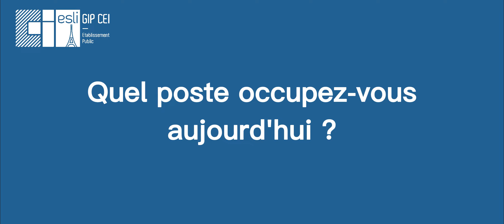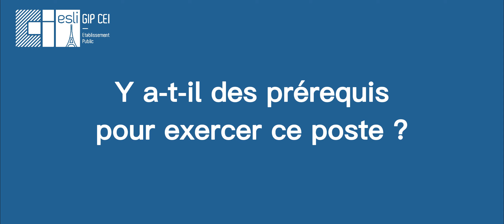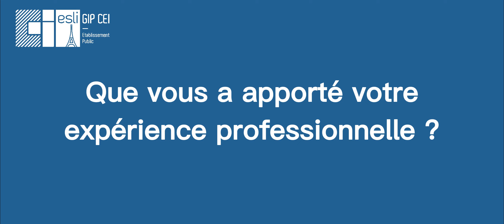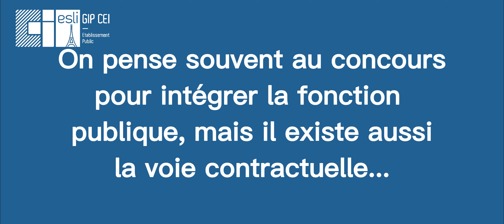[INTERVIEW] Jeremy Bakkalian - Directeur Adjoint aux Achats et à l'Innovation au CNRS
Jeremy Bakkalian, Directeur Adjoint aux Achats et à l'Innovation au CNRS - Centre national de la recherche scientifique, est également intervenant du Mastère 2 Performance des Achats Publics.

Il nous présente aujourd'hui son parcours, sa fonction d'intervenant, les atouts majeurs de notre formation et donne quelques recommandations aux étudiants intéressés par les métiers spécialisés dans les achats publics.

Pour en savoir plus sur le Mastère Performance des Achats Publics, c'est par